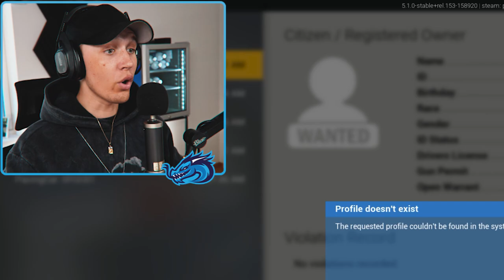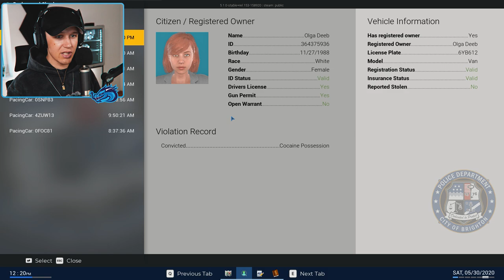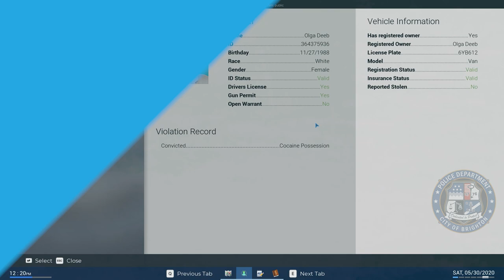Jeg er kanskje Norges BESTE politibetjent? 😉🚨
Politibetjent Nordavinden skal ut på tokt. I denne videoen spiller jeg Police Simulator og rettferdighet skal rettferdighetgjøres! 😉